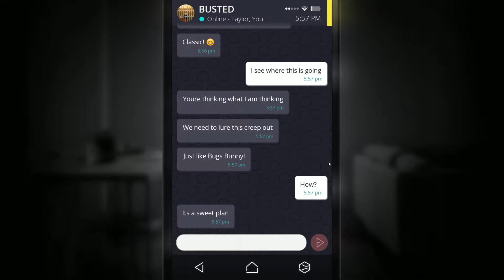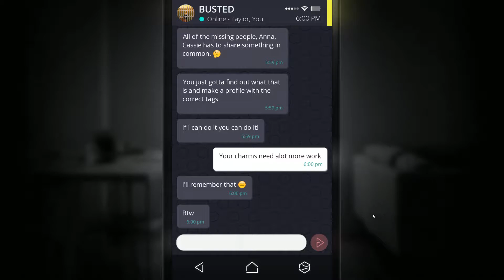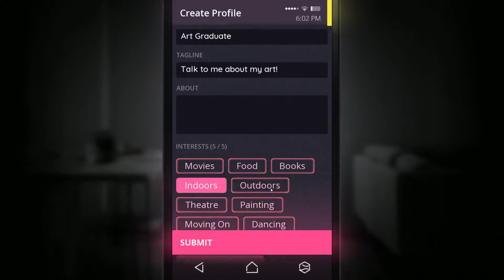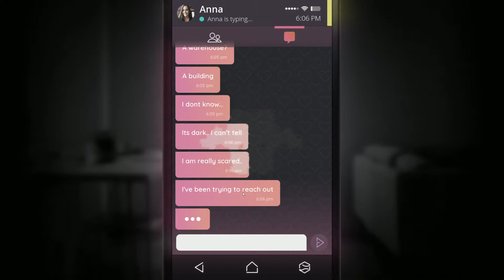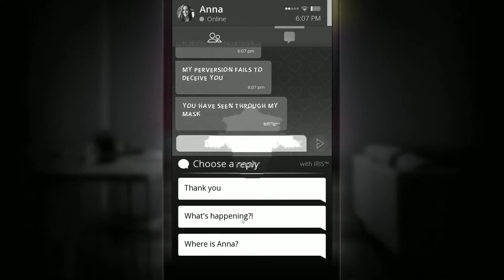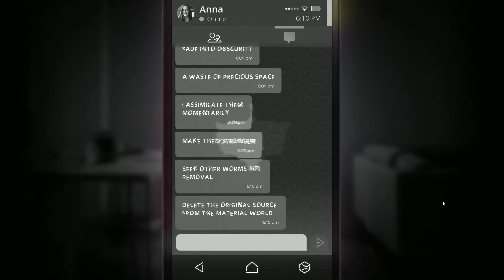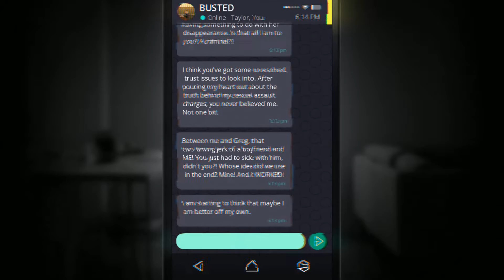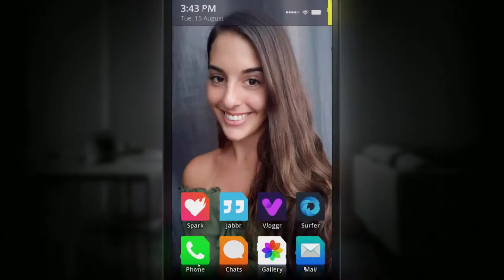KIDNAPPED! | SIMULACRA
WELP! PEOPLE GOT KIDNAPPED!

But who?

Find out in this most exciting conclusion of. SIMULACRA!

Steam Says:

An interactive horror experience of exploring a missing woman’s phone.

From the creators of Sara is Missing, SIMULACRA is a spiritual sequel to the highly acclaimed "found phone" horror game.

You found the lost phone of a woman named Anna. In it, you see a desperate cry for help in the form of a video message. The phone behaves strangely as you dive deeper into it. You talk to her friends and they have no idea where she is. Her texts, emails and photo gallery provides fragments of information. It's up to you to piece it together.

Recover lost files, piece back corrupted data, and retrace her final steps. Find her before it's too late.

SIMULACRA is an immersive narrative thriller using the interface of a mobile phone. Like all phones, you have messages, emails, gallery and all kinds of apps to look through. With a strong focus on realism, the game's characters are played by live actors and shot at real locations. Dive into Anna's life as you look at her private photos, go through her dating app or view her personal video logs.

This is PC gameplay of SIMULACRA in case you were interested!

If you liked this video let me know and give me some suggestions on what we should play next!